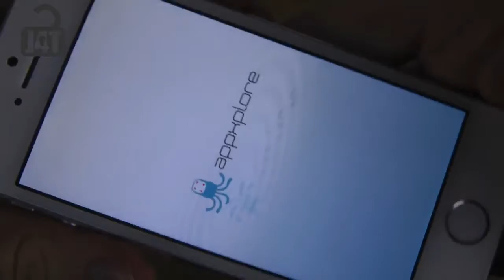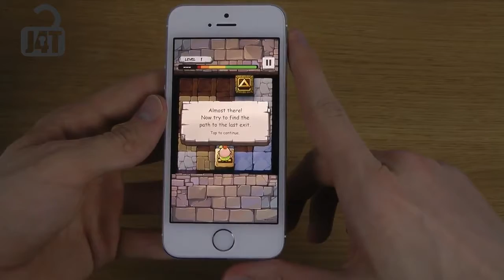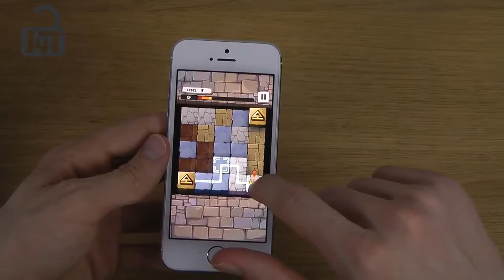Caveboy Escape iPhone 5S iOS 7 1 Final HD Gameplay Trailer : Gameplay trailer